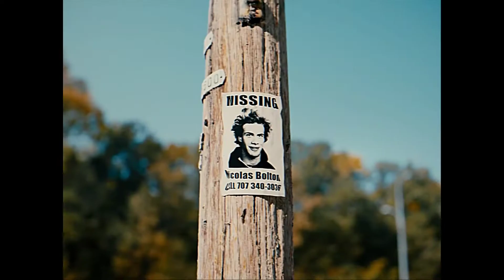the backrooms meme